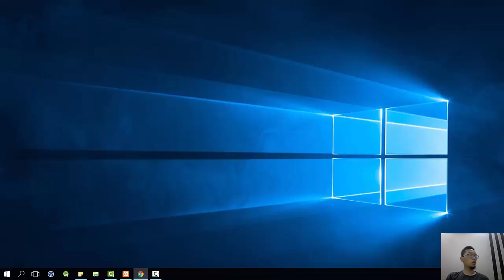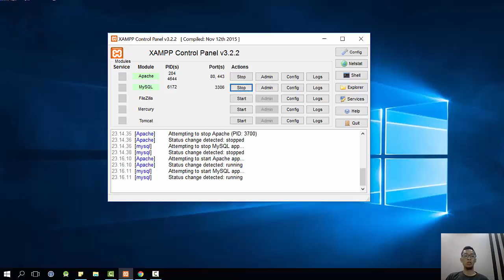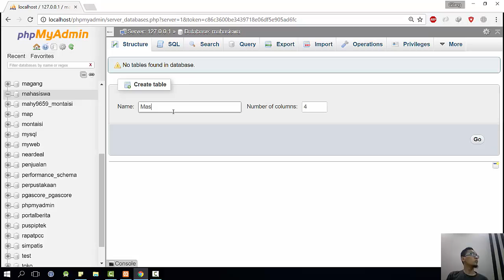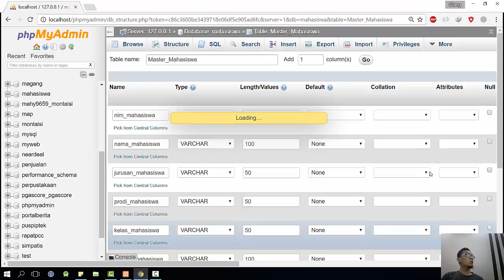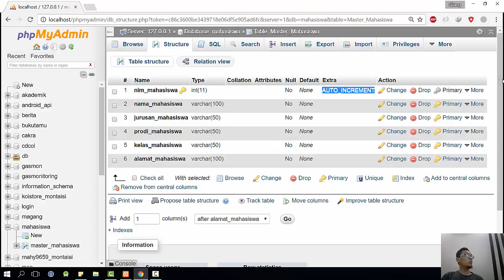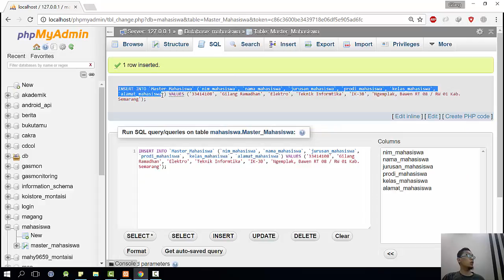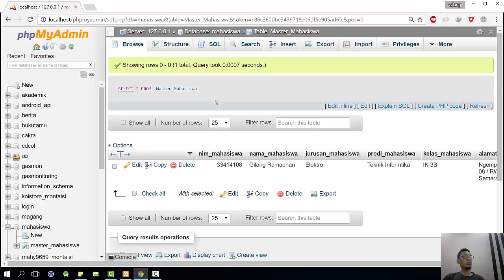Simple Database || Android Networking Part 1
Live Coding Android menggunakan database Mysql
Menggunakan XAMPP sebagai server local dan pembuatan database, NotePad++ untuk editor, Android Studio untuk develop aplikasi android.